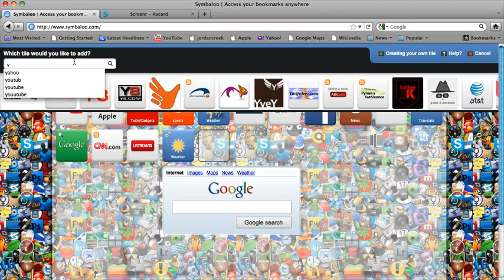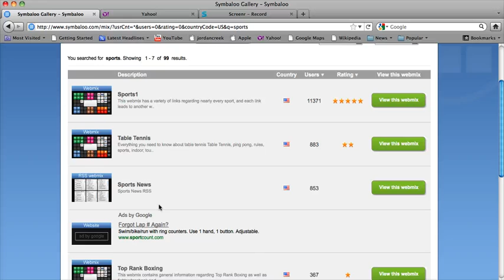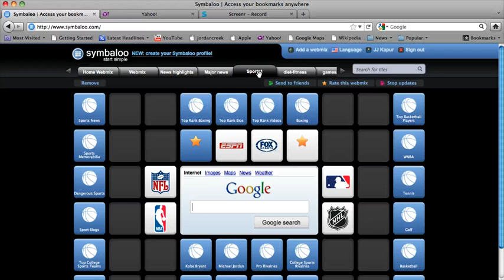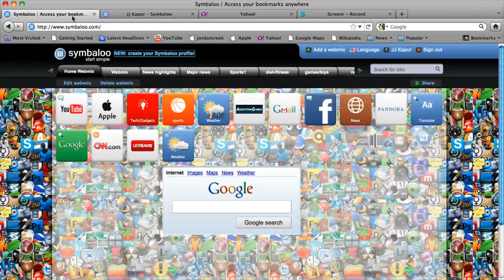Basics of Symbaloo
Today I am showing you the basics on how to use Symbaloo!